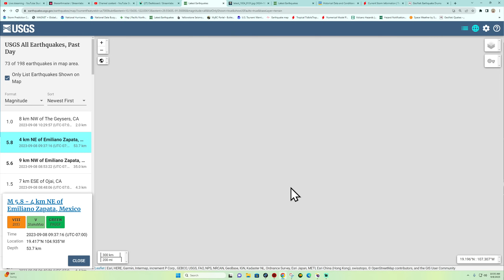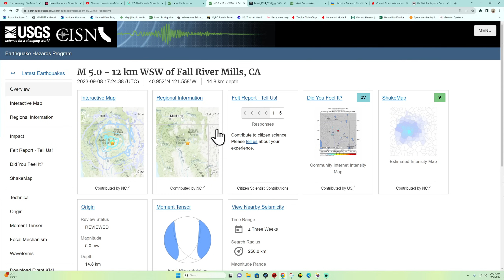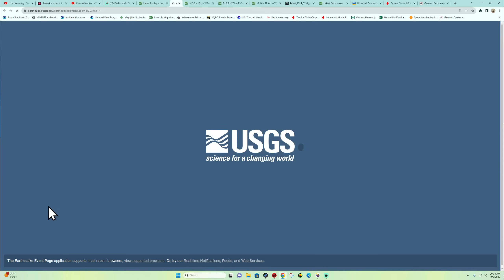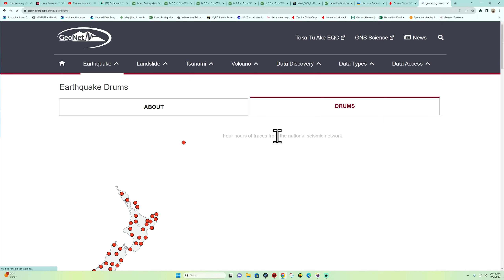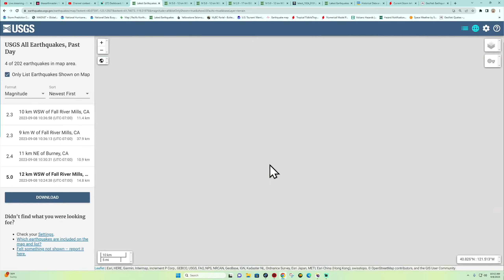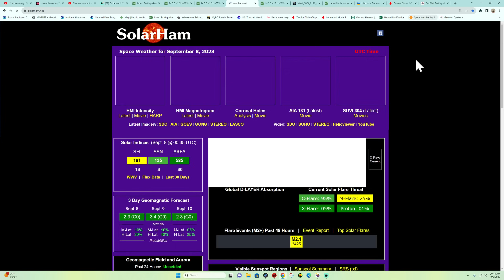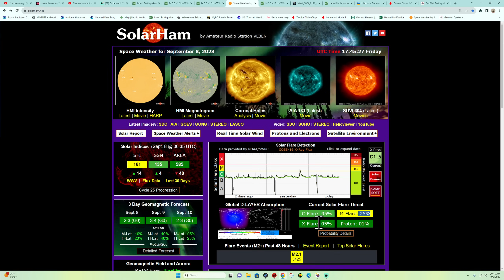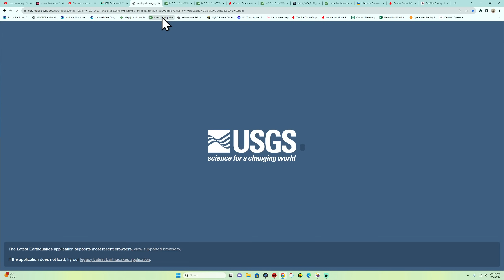5.0 Earthquake Northern California. Friday 9/8/2023